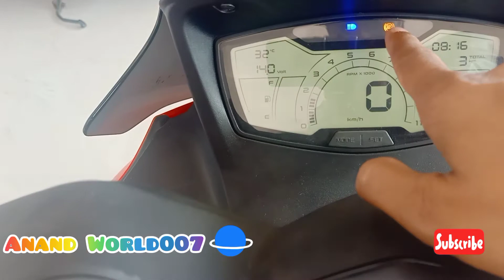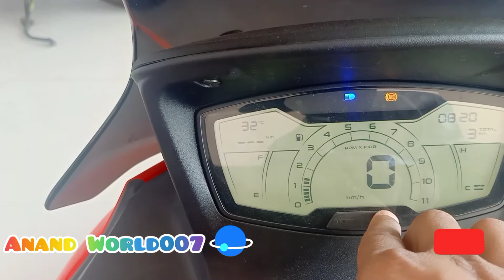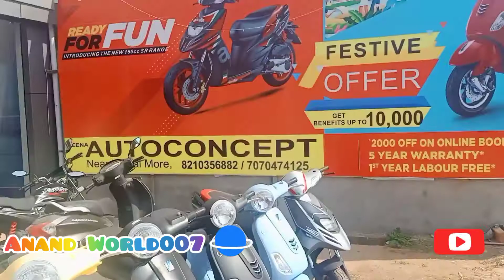Aprilia SXR 160 || sxr160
Aprilia SXR 160 Summary
SXR 160 key highlights
Displacement 160.03 cc
Colours Black Blue Red White

About SXR 160

Aprilia SXR 160 is a scooter available at a starting price of Rs. 1,27,259 in India. It is available in only 1 variant and 4 colours. The SXR 160 is powered by 160.03cc BS6 engine which develops a power of 10.84 bhp and a torque of 11.6 Nm. With front disc and rear drum brakes, Aprilia SXR 160 comes up with anti-locking braking system.

Showroom: Auto Concept,Ranchi
Contact person : Ali

Hi Friends,

This channel belongs to beautiful places, unboxing, car, bikes,my hobby and many more.